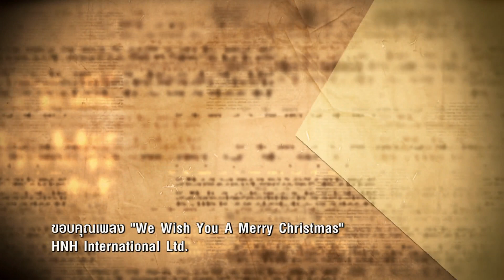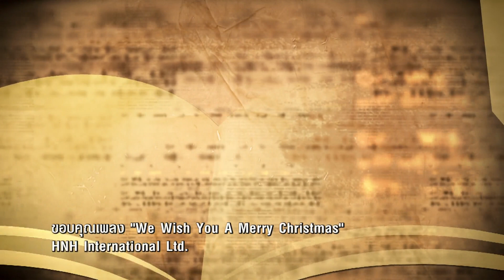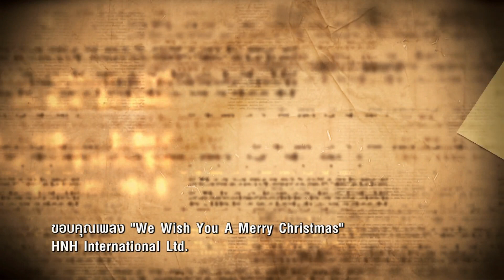พระคัมภีร์ที่ฉันรัก ตอนที่ 52/2020 (27-12-2020)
พิจารณาบทอ่านและพระวรสารประจำวันอาทิตย์ที่ 27 ธ.ค. 2020
ฉลองครอบครัวศักดิ์สิทธิ์ของพระเยซูเจ้า

บทอ่านที่ 1 - ปฐมกาล 15:1-6, 21:1-3
บทอ่านที่ 2 – ฮีบรู 11:8, 11-12, 17-19
พระวรสารโดยนักบุญลูกา 2:22-40

          เชิญชวนเราเปิดใจรับพระวาจา "ท่านเป็นผู้ที่พระเจ้าทรงเลือกสรร เป็นผู้ศักดิ์สิทธิ์และเป็นที่รักของพระองค์ จงเห็นใจกัน จงมีความใจดี ความถ่อมตน ความอ่อนโยน และความพากเพียรอดทนเป็นมงคลแห่งชีวิต แต่เหนือสิ่งใดจงมีความรัก"
          เพื่อเราจะได้เข้าใจในพระวาจา ด้วยความรัก ความเป็นหนึ่งเดียวกันอย่างสมบูรณ์ ด้วยความดีต่อกันและกันชั้นเลิศ และด้วยความเชื่อแท้เต็มเปี่ยมด้วยพระจิตเจ้า ทำให้ครอบครัวของพระเยชูเจ้า พระแม่มารีย์ และนักบุญโยเซฟเป็นครอบครัวศักดิ์สิทธิ์
          ดังนั้นให้เราตั้งใจทำตามพระวาจา สร้างครอบครัวคริสตชนเราให้ศักดิ์สิทธิ์มากยิ่งขึ้น โดยอาศัยคุณธรรม คุณความดี ร่วมทุกข์ร่วมสุข แบ่งปันพระวาจา สอนและตักเตือนกันด้วยปรีชาญาณ และเหนือสิ่งใดให้รักพระเจ้าและรักกันและกัน